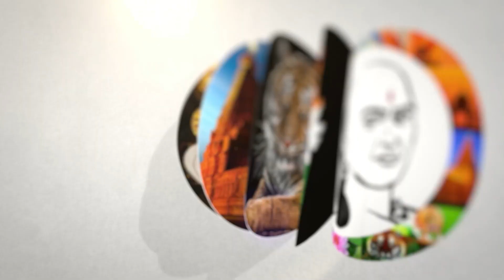காங்கிரஸுக்கு திடீர் ஆதரவு ..தெலங்கானா அரசியலில் ட்விஸ்ட் | Sudden support for Congress | Telangana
சாணக்யா!